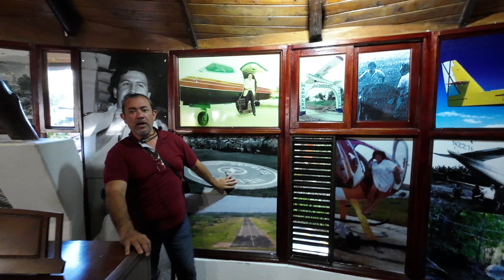VISITA AL MUSEO PABLO ESCOBAR JULIO 2023 MEDELLIN COLOMBIA PARTE 2